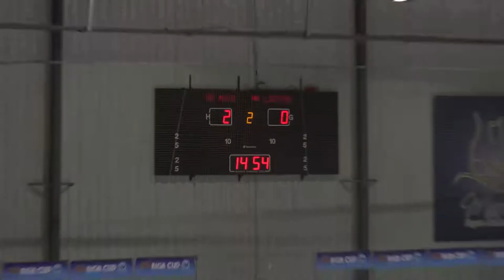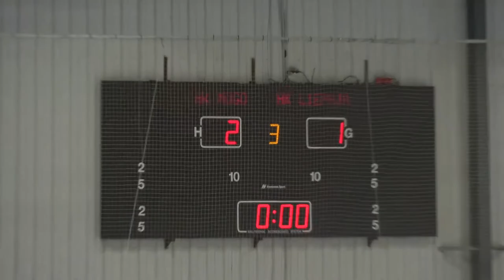HK Mogo - HK Liepāja 2:1 14.03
Spēles apskats un pēcspēles intervijas.